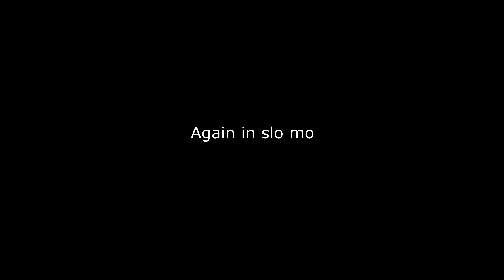DJI Mavic Pro Crash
Low level flying in sports mode is a lot of fun but risky.
I was flying over playing fields and didn't realise that the drone was gradually getting closer & closer to the ground. By the time I realised it was too late.

I did not alter the height at all during flight and was only controlling the speed and heading.
For some reason the height logged in the flight records was 4m but in reality it was much lower.

Only damage to Mavic was the Gimble/Camera being torn from its housing on impact and damage of two propellers.